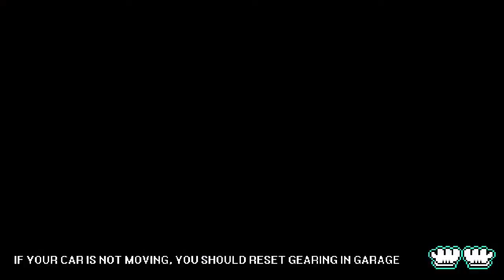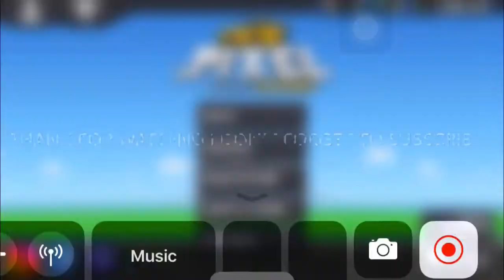Pixel car racer / 527,000$ car drive👍🏻👍🏻